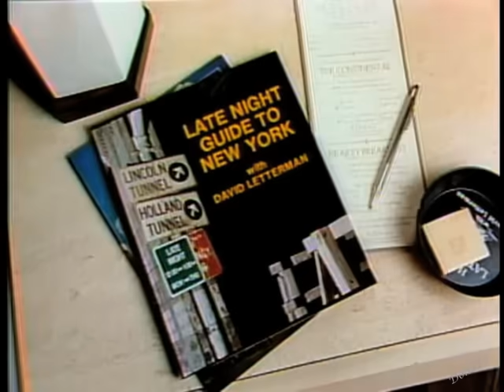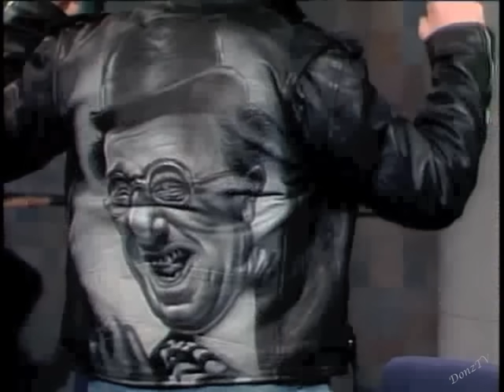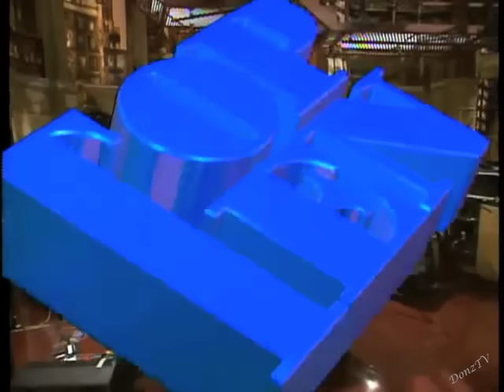Phil Hartman Collection on Letterman, 1989-1996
Here are all of Phil Hartman's appearances on Late Night and Late Show.
All clips from SNL have been edited out, because Broadway Video is notorious for blocking You Tube videos with any SNL content.

Late Night:
1. April 5, 1989
2. October 31, 1989
3. September 21, 1990
4. October 8, 1991
5. March 19, 1992
6. October 8, 1992
7. March 18, 1993

Late Show:
8. November 9, 1993
9. February 17, 1994
10. January 4, 1995
11. October 3, 1995
12. March 26, 1996
13. November 21, 1996